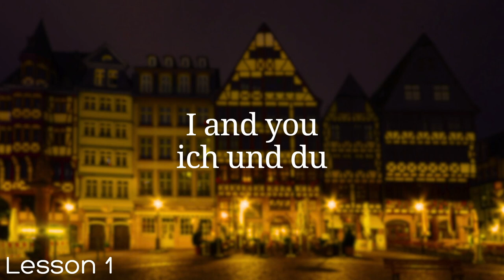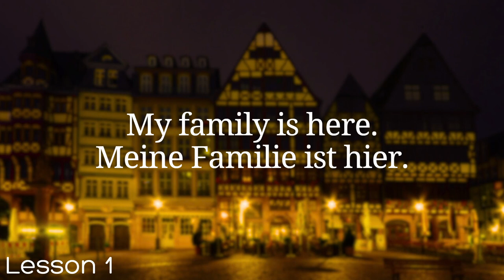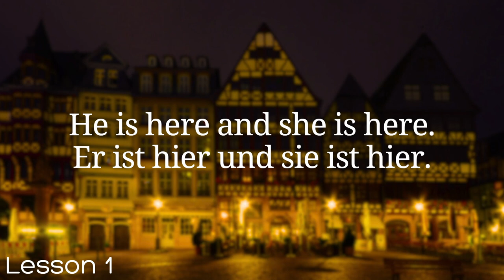All German in 100 Lessons. Learn German . Most important German phrases and words. Lesson 1